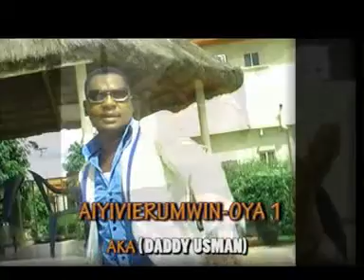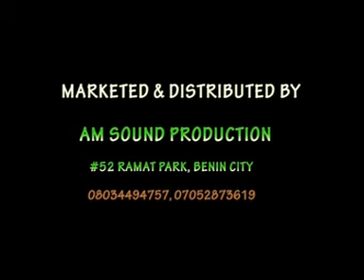Iyayi - Believe BY Daddy Usman || Edo Music Full Album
0:00 Ivbiagbon
11:00 Iyayi
20:14 Imwinokpiamwen
26:12 Ayinoyorion
33:40 Iwina